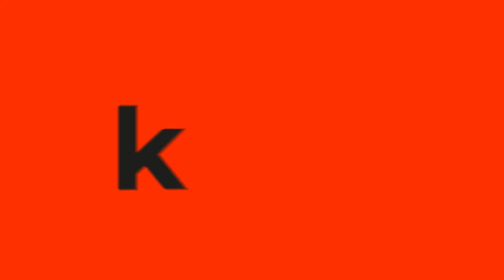Avianca se suma a Procolombia como su nueva Marca País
Colombia se encuentra en un momento clave para potenciar su imagen internacional y atraer más visitantes, gracias a la reciente alianza entre Procolombia y Avianca. Este convenio busca no solo resaltar la belleza del país, sino también promover un modelo de turismo sostenible que beneficie a comunidades locales y al medio ambiente.